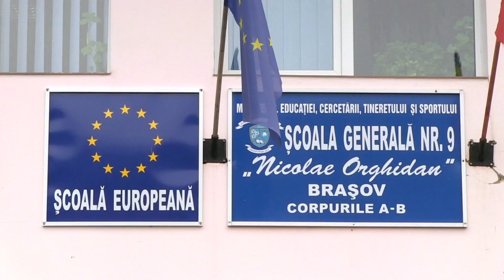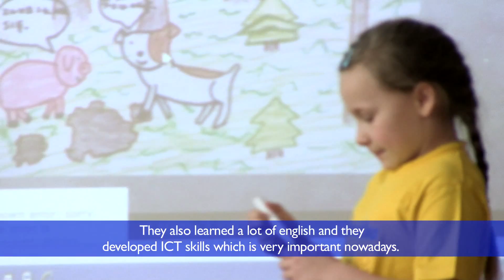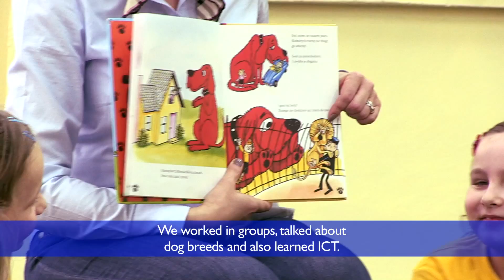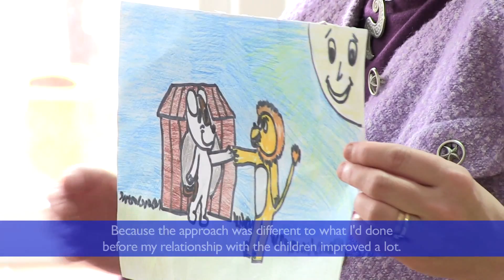Friends Forever v2 QT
Projekt eTwinning, zdobywca Krajowej oraz Europejskiej Odznaki Jakości. Laureat Konkursu Europejskiego 2013.